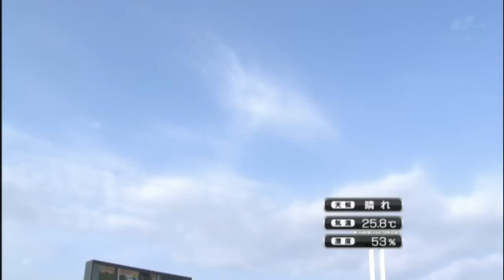【J1第25節】名古屋グランパスvsベガルタ仙台 ロングハイライト(1/2)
2010 J.League Division 1 MatchDay 25
Nagoya Grampus vs Vegalta Sendai